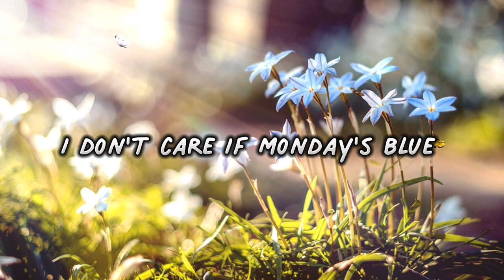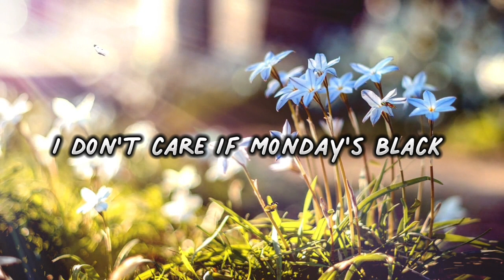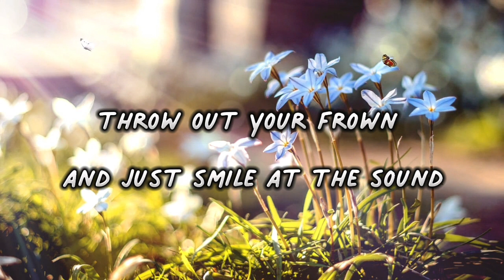Friday I'm in Love (lyrics) | The Cure